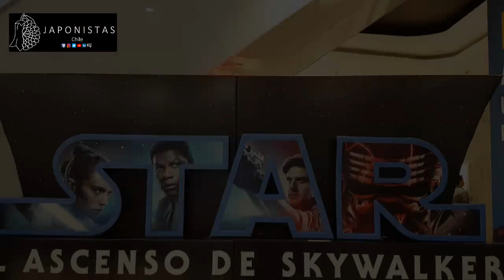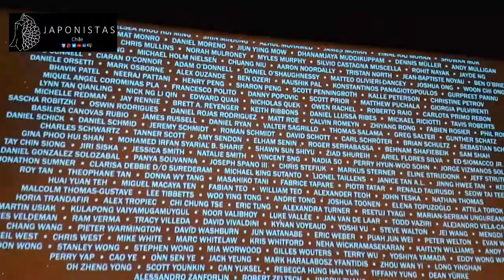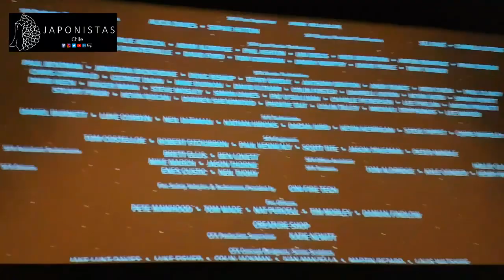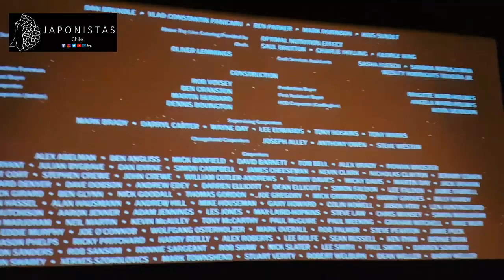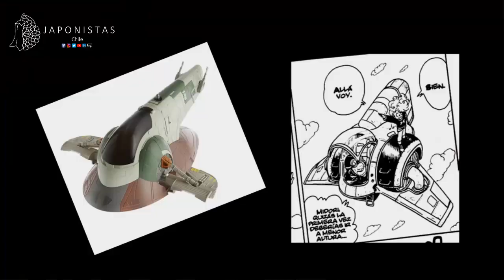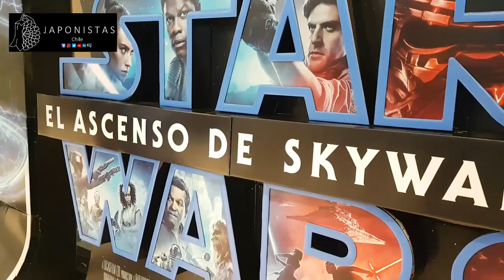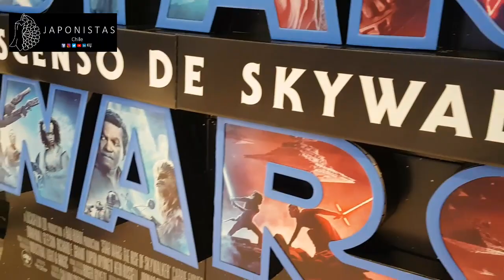Noticias Japonistas | CULTURA JAPONESA EN STAR WARS Y SU INFLUENCIA EN EL MANGA Y ANIME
Fuimos a ver el episodio IX de Star Wars, titulado "El ascenso de Skywalker" al día siguiente de su estreno. Pero, ¿qué tiene que ver con Japón? Más de lo que se cree.

Star Wars es una franquicia muy popular en Japón. Su impacto en la cultura pop japonesa (manga, anime y video juegos) se ha hecho presente prácticamente desde que se estrenó su primera película en 1977. Muchas series  de anime y video juegos del género mecha, robots y shonen han tenido como referencia a los personajes, tecnología, ambientaciones y trama, entre ellas, Gundam y las obras de Akira Toriyama que analizan Keske y Paulo en esta ocasión.

¿Qué elementos culturales y tradicionales japoneses se hacen presentes en la saga? ¿en qué ejemplos podemos ver la influencia de Star Wars en el manga y anime?

Imágenes de @paulozenkai
Edición de: @paulozenkai
Conducción de: @keske_iitomi y @paulozenkai